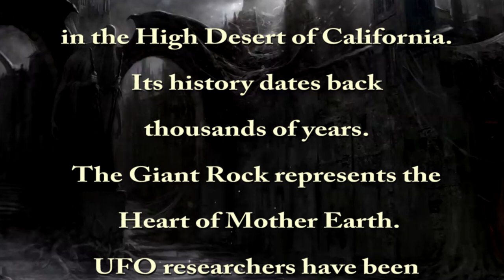Mike Colonna Blogcast Jupiter "The Europa Mission" Trailer